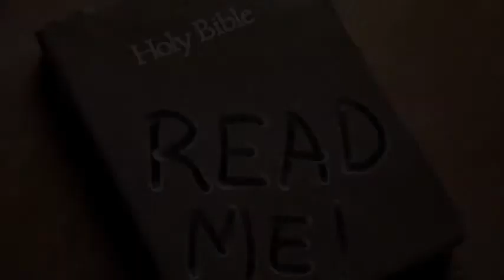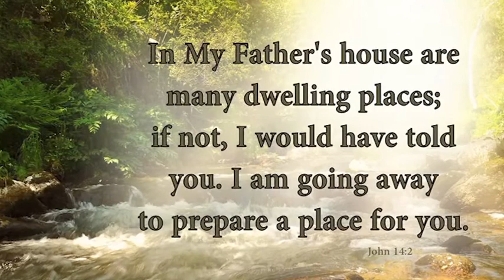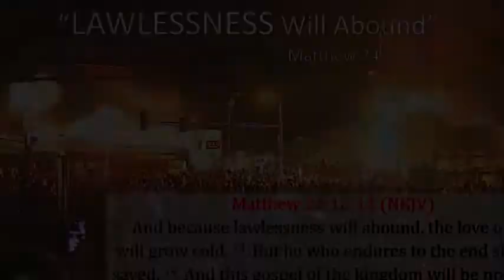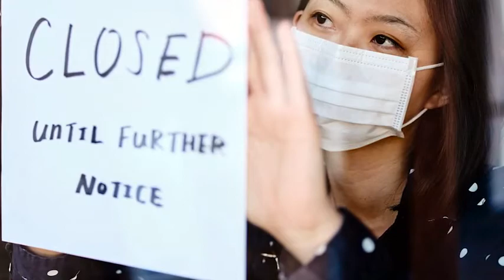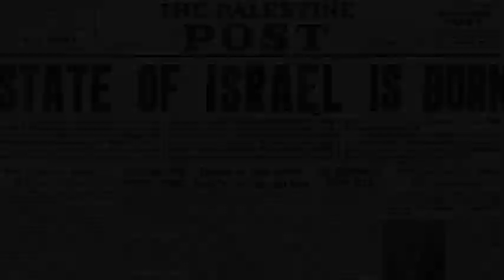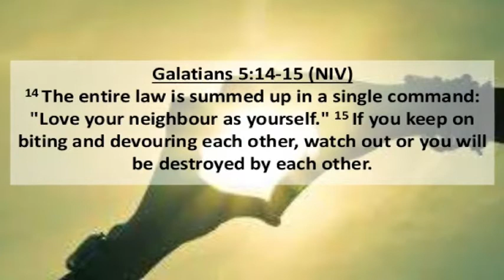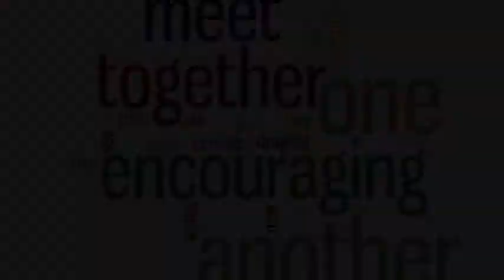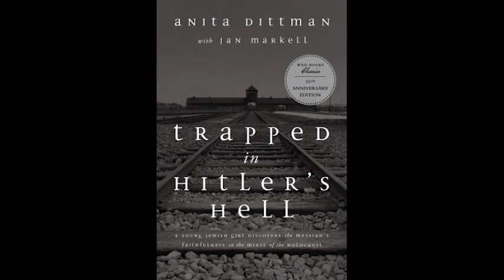understanding the times The Great Divorce